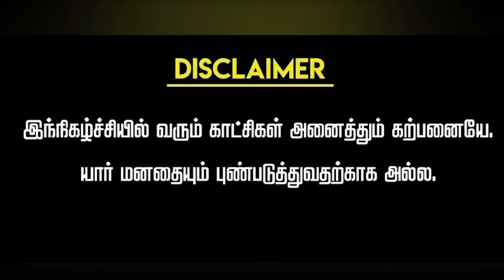Middle class thindatangal 2 | Thirsty crow | Ambani Shankar | Peoples Life In 2048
Presenting you our next exclusive video Starring Ambani Shankar on Thirsty Crow "Middle class thindatangal 2. It Shows how head of the family getting over torture. Purchasing Oxygen for higher price. Putting tea in phone heat. Like this more fun elements is there Hope you enjoy the video!

For more Tamil Comedy Videos by Ambani Shankar from 2022.

All the Prachanaigal and Sothanaigal we face due to alaparaigal are parithabangal in our history. These Sambavam are like Random videos. The Thiruvilayaadal and Leelaigal of almighty make us his Sketch Video character and Entertainment to him. Types of comedy video and Funny video that happens in our life are great Galata. As days go memory fades like Jumpcut style videos or as Prank video, we troll us after we grow. To us all these are always Trending video or Trending comedy video of our life

Our Crew Details:
Edit - Sfx-  Direction - Ambani Shankar
Concept- Sakthivel Annamalai
Shots - God Win Robinson
Title Design - Vishnu Kumar

Casting
Ambani Shankar
Mano
Chaplin Sundar
Sudha Kannan
Bhuvi